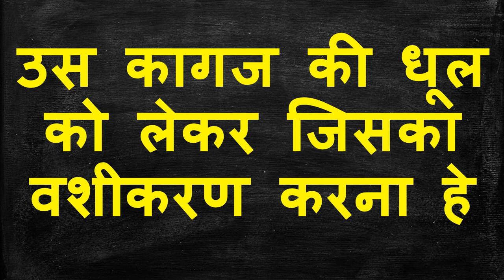शमशान घाट पर जिसका भी नाम लोगे वो वश में होगा